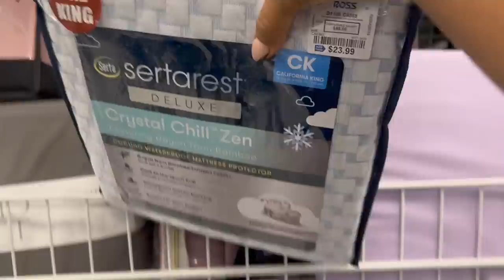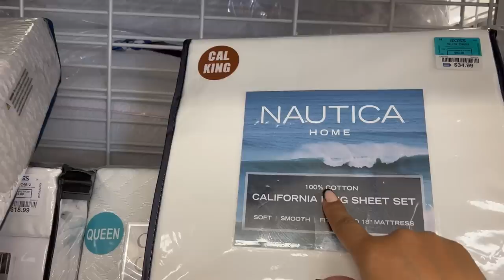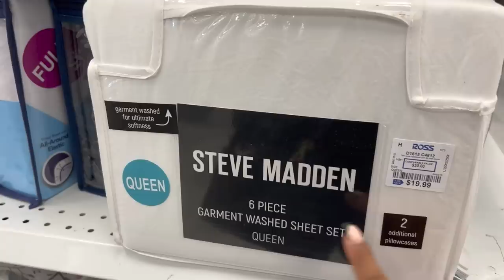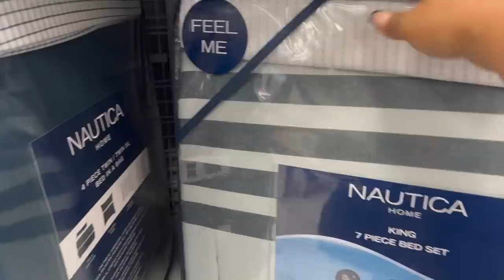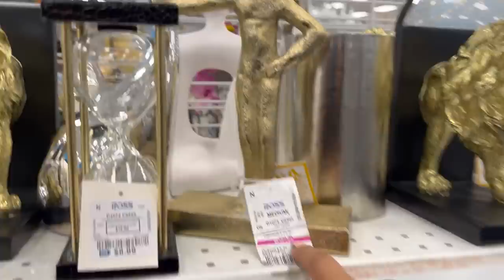😍 ES FIN DE SEMANA VAMONOS A ROSS‼️ PRECIOS INCREIBLES TODOS LOS DIAS🥰